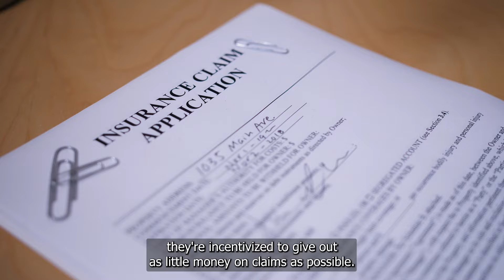What Is a Public Adjuster?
The question of this week is: What is a public adjuster? (Also known as a Public Insurance Adjuster)

These professionals help clients navigate their insurance coverage when some event triggers their need to utilize it.

How familiar are you with the specifics of your home owners insurance policy? Most people don’t know the exact ins and outs. Although it’s there for your protection, realistically the insurance company is in business to make a profit, and they’re going to give you the smallest amount of money they can. A public adjuster will make sure you get all that you deserve.

Tragedies like the one in southwest Florida have people asking the question: Who’s responsible for the damages?

Help us spread the word about public adjusters by sharing this video with someone who might need to hear it.

Stiles Law is a Massachusetts licensed law firm and all content is based on Massachusetts law. The information presented above is meant to be used for general informational purposes and it should not be construed as legal advice or legal opinion on any specific facts.